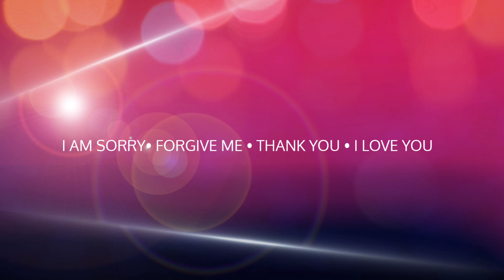HO'OPONOPONO MEDITATION ( Remove negativity ) Law of attraction | modernagemonk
HO'OPONOPONO is a Hawaiian technique, which is specially designed to remove negativity from your mind and thoughts.

try this meditation for 21 days and see your life transformed.